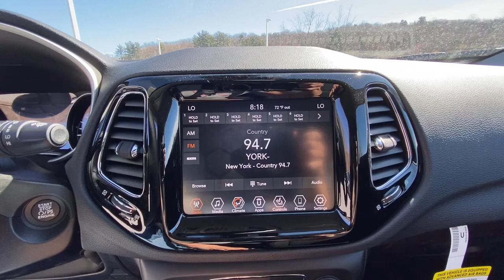2021 Jeep Compass Mount Kisco, White Plains, Yorktown, Brewster, Bedford Hills, NY MT556764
New 2021 Jeep Compass available in Bedford Hills, New York at Bedford CDJR. Servicing the Mount Kisco, White Plains, Yorktown, Brewster, NY area.

Bedford CDJR
531 Bedford Rd